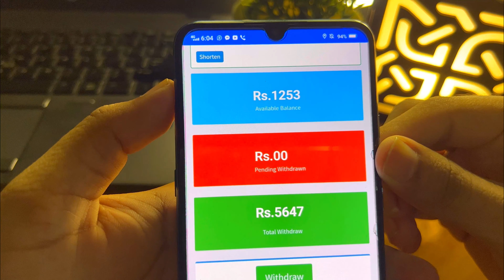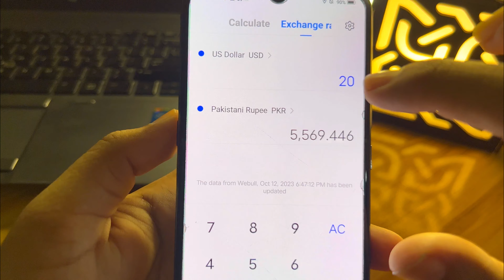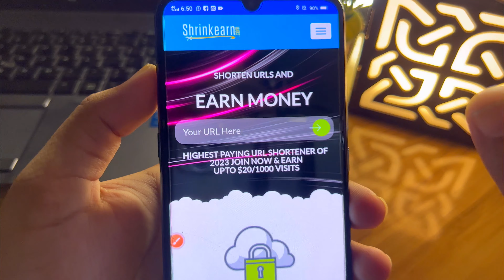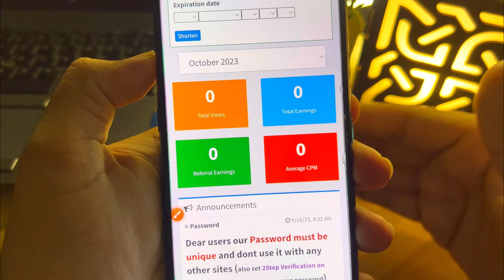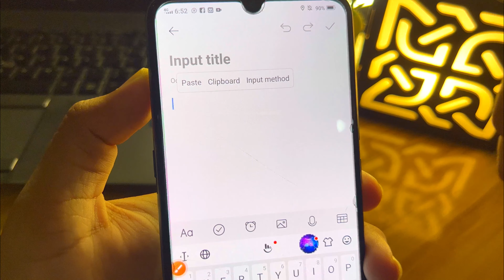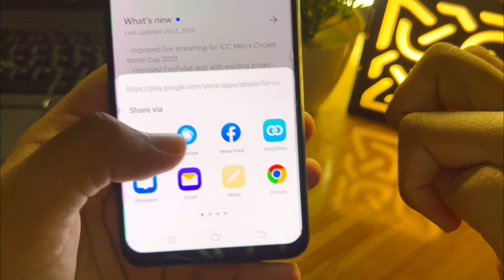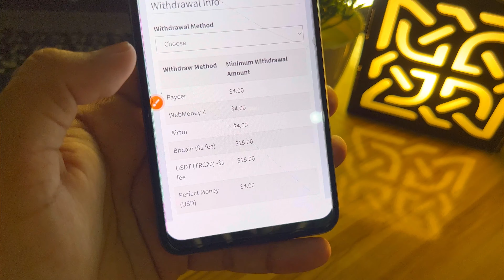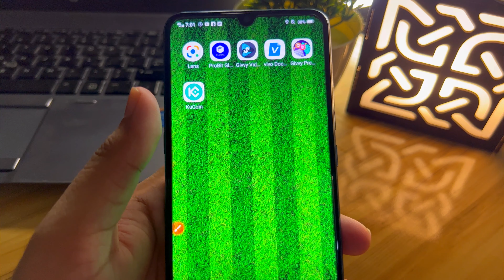tamasha app and link shortner ( best strategy to get paid )